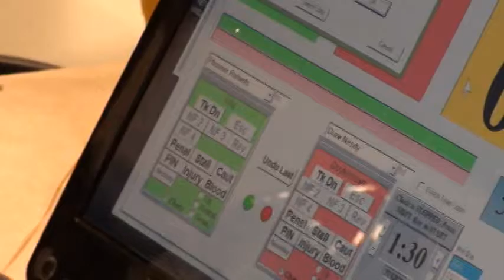50 lbs D1 OAC MJ District Roberts vs Nasity